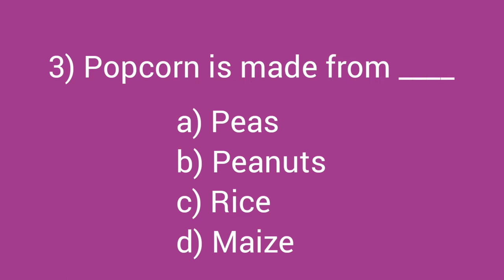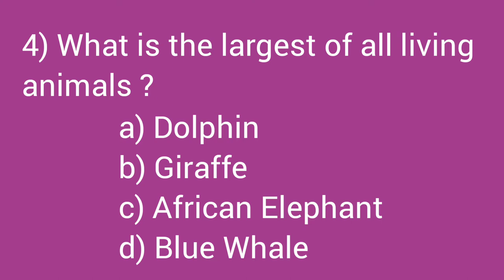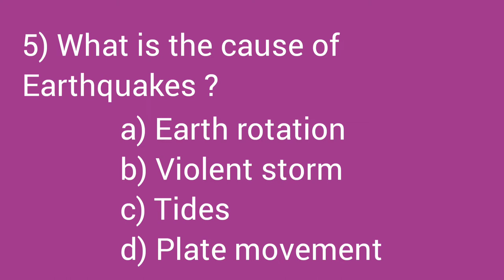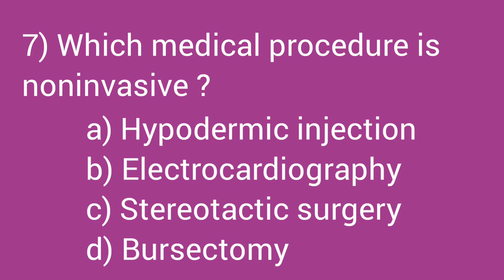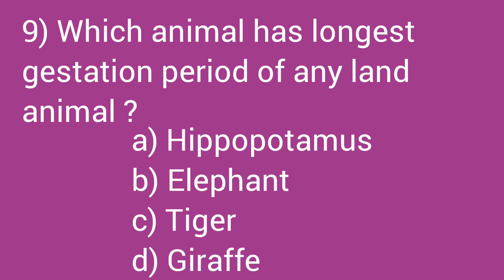Quiz - 7 | General knowledge Quiz